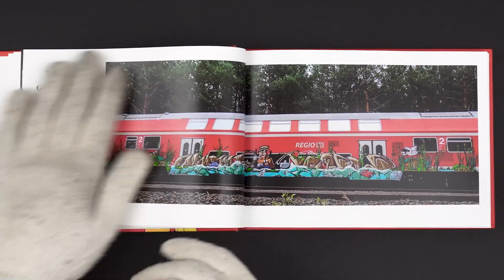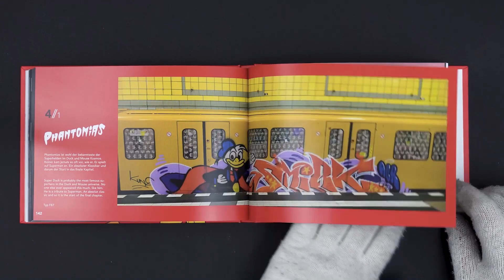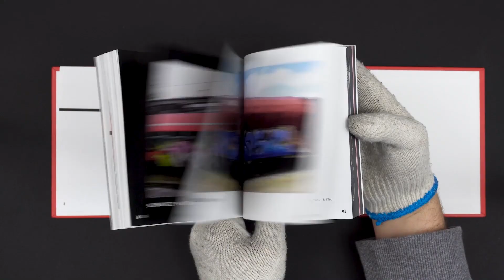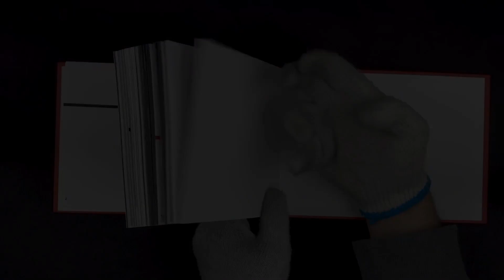TRAILER: LUSTIGES TASCHENBUCH - HIP HOP EDITION